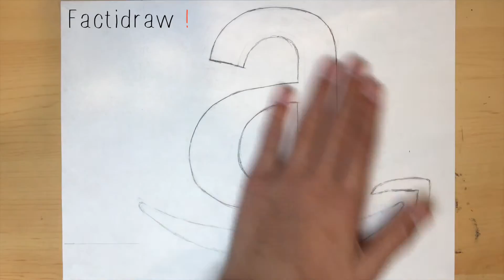How to Draw the Amazon Logo | Logo Drawing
I upload good quality content at least once a week. Liking, sharing, and subscribing let people see my content and watch my videos which is extremely important so that the some of money I make off of those views can go to charity!!!

MUSIC CREDITS

Author Credits

NCS Links and Credits